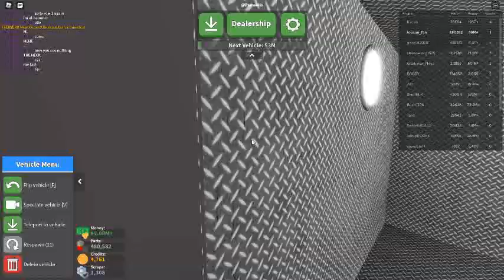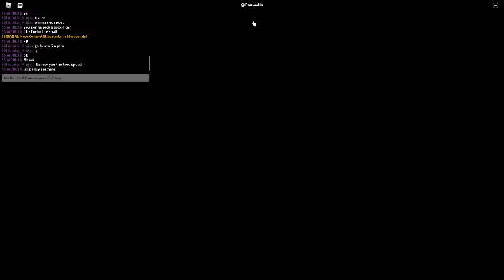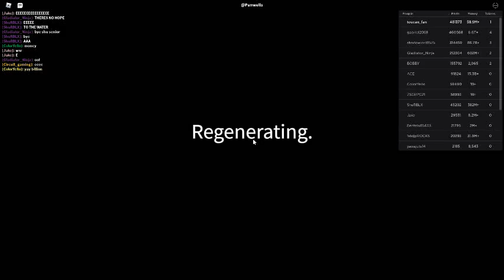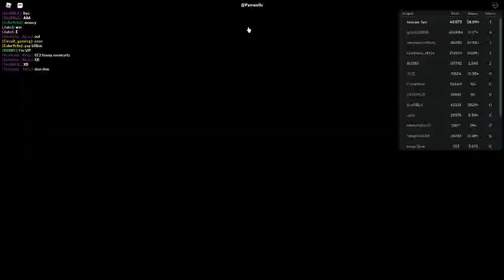Russia Car Crash Compilation 20532